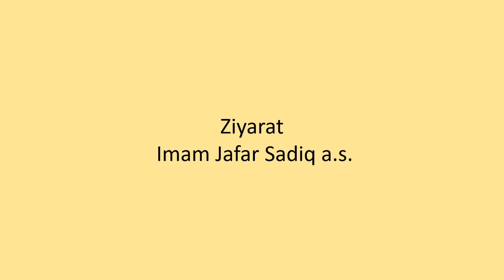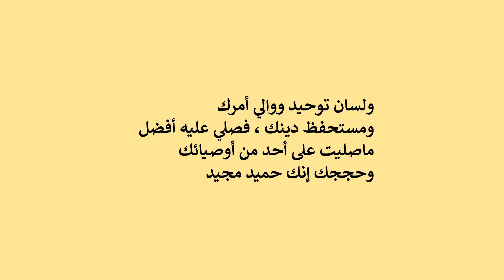Ziyarat imam jafar sadiq | beautiful recitation | Ziarat imam Jafar e Sadiq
2. Ziarat imam Ali Naqi a.s. ziyarat Imam Jafar Sadiq as
ziyarat Imam Jafar Sadiq
ziarat Imam Jafar Sadiq
ziyarat Imam JafarSadiq
ziarat Imam JafarSadiq
ziyarat Imam Jafar e Sadiq
ziarat Imam Jafar e Sadiq
ziyarat Imam Jafar Sadiq in hindi
ziarat Imam Jafar Sadiq in hindi
# guldasta e nijat
6th imam
ziyarat Imam Jafar Sadiq in beautiful voice
ziarat Imam Jafar Sadiq in beautiful voice
ziyarat Imam JafarSadiq in beautiful voice
ziarat Imam JafarSadiq in beautiful voice
ziyarat Imam Jafar e Sadiq in beautiful voice
ziarat Imam Jafar e Sadiq in beautiful voice
ziyarat Imam Jafar Sadiq in hindi in beautiful voice
ziarat Imam Jafar Sadiq in hindi in beautiful voice
6th imam in beautiful voice
imam Jafar Sadiq
Jafar Sadiq
sixth Imam
ziarat imam sadiq
ziarat imam jafar
ziarat hazrat jafar
ziarat hazrat jafar sadiq
ziarat hazrat imam jafar sadiq
ziyarat imam sadiq
ziyarat imam jafar
ziyarat hazrat jafar
ziyarat hazrat jafar sadiq
ziyarat hazrat imam jafar sadiq

ziarat imam sadiq
zyarat imam jafar sadiq
zyarat imam sadiq
zyarat imam jafar
zyarat hazrat jafar
zyarat hazrat jafar sadiq
zyarat hazrat imam jafar sadiq
jafar sadiq
jafar e sadiq
jafare sadiq
imam jafar
imam sadiq
imam jafar e sadiq
imam jafare sadiq
sixth imam
6th imam
shahadat sixth imam
shahadat jafar sadiq
shahadat jafar e sadiq
shahadat imam jafar
shahadat imam sadiq
shahadat sixth imam
imam sadiq
imam sadiq a.s.
imam jafar sadiq
imam jafare sadiq
imam jafar sadiq a s

imam jafar sadiq ziarat
jiyarat imam jafar sadiq
ziarat e imam jafar sadiq

imam Jafar Sadiq ki ziyarat
Jafar Sadiq ki ziyarat
sixth Imam ki ziyarat

imam Jafar Sadiq ki ziarat
Jafar Sadiq ki ziarat
sixth Imam ki ziarat